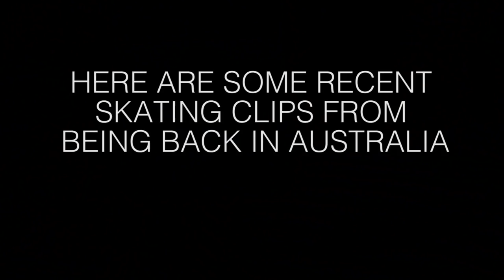THIS WAS SO SCARY!!! ( I CAN'T SWIM!!! )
The heat reached a whopping 45 degrees in Campbelltown so Zac & Tyler took me to a local swimming a spot with some cool rocks to jump off, I cant really swim so it was a challenge for myself haha

Shout out to Zac for filming and doing sick bombs